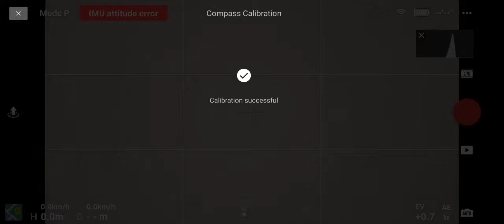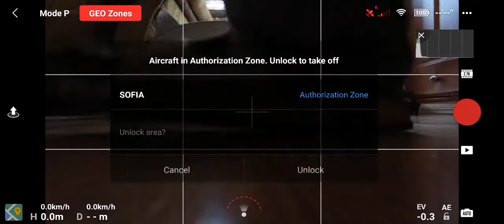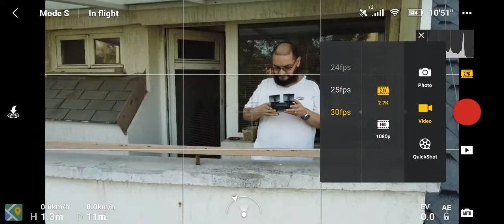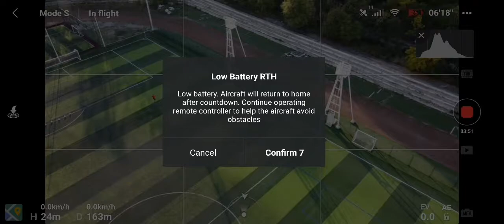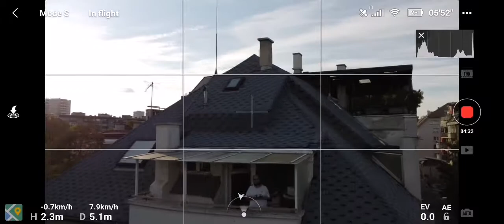Mavic Mini - 500m altitude flight over Sofia! (Full Flight)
Apparently the EU already enforces a bunch of rules for drones! Like 120m maximum flight altitude and stuff like always LOS!

So I thought I'll fly my Boeing 747.

. I mean Mavic Mini over Sofia city, having just a normal fun balcony flight.

Sweet

Keep well and be safe everyone!!!